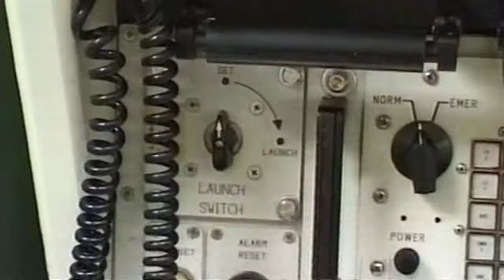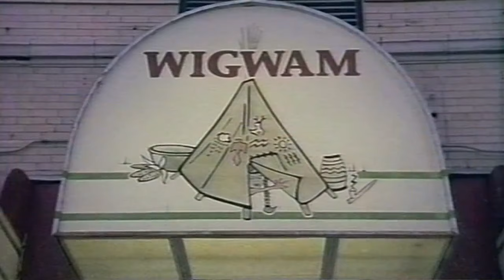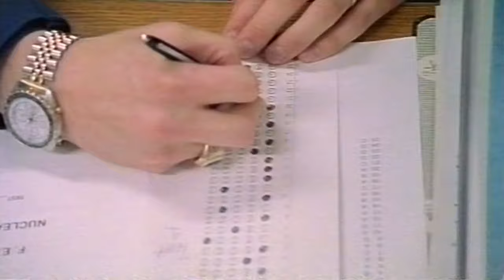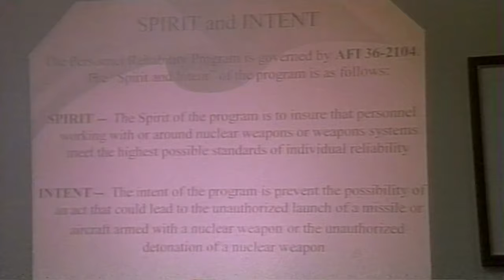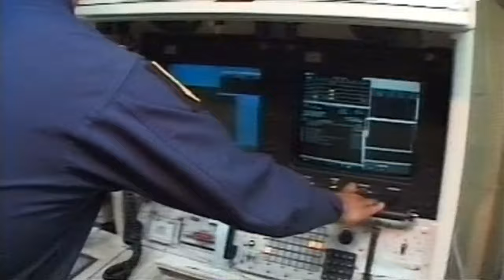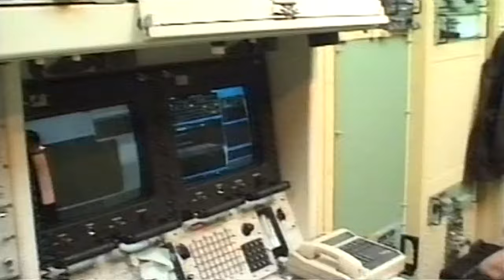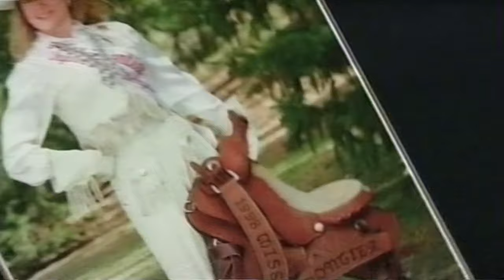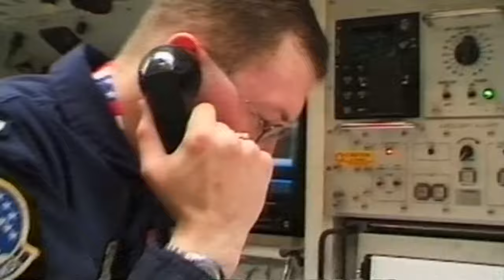Missileers (BBC documentary about ICBM launch crews)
Original UK broadcast, 25th May 2000.

Meet the American men and women with their fingers on the button. For over 30 years, US Air Force missileers have sat in remote control centres ready to launch the unimaginably destructive power of Minuteman intercontinental nuclear missiles from silos buried beneath the middle-western prairie.

In a documentary that cannot help evoking the madness of Dr Strangelove, we follow Lt Rene Hernandez as he trains for a role dislocated from reality. Rene opted for the job - ironically, to give him more time with his family - but it certainly isn't an easy option as the missileers are required to perform faultlessly. Leslie Woodhead's film is coolly dispassionate, contrasting modem-day reality with the spirit of the frontier. It is a thought-provoking film that is capable of sending shivers down the spine.